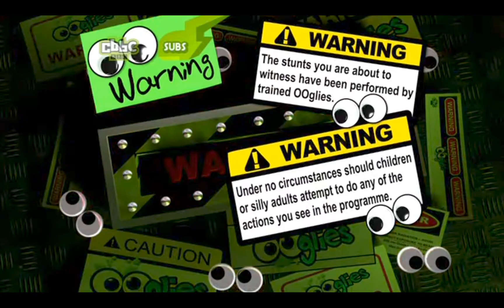warning ooglies 20